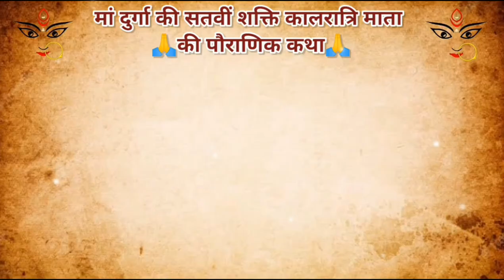नवरात्रि का सातवां दिन : आज मां कालरात्रि का पूजन, जानिए कथा, पूजा विधि, आराधना मंत्र और प्रिय भोग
kalratri mata ki katha sunaeye
kalratri mata ki katha sunao,
kalratri mata ki katha bhakti gyan,

kalratri mata ki katha aarti

kalratri mata ki katha sonotek,

kalratri mata ki katha in marathi,
.Maa Kali Status II New Whatsapp Status Shorts Video,